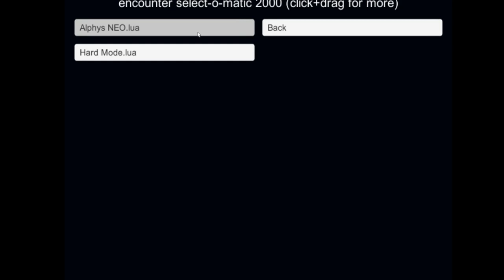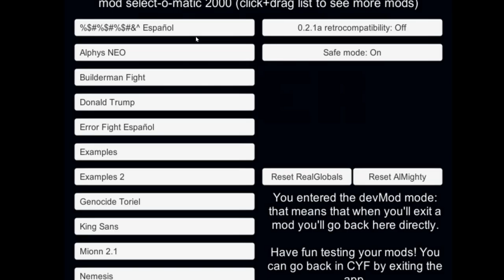vs alphys neo /undertale fangames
jugando el mod de alphys neo
create your frisk